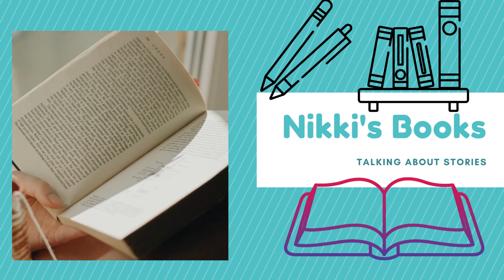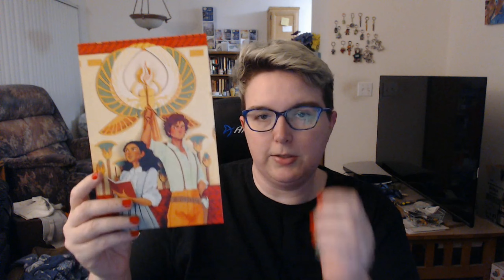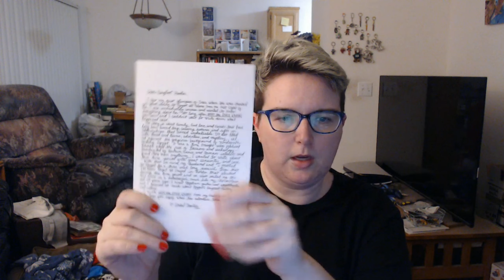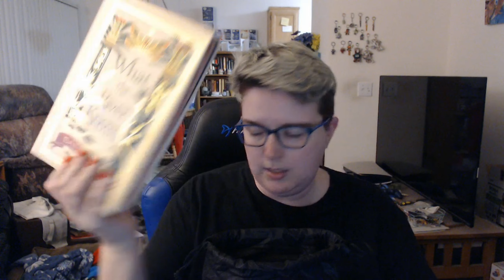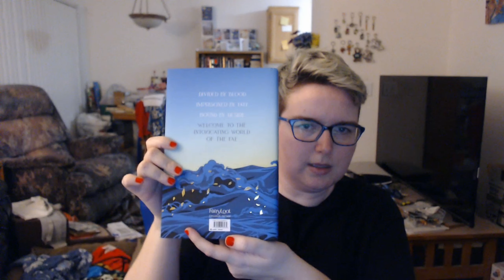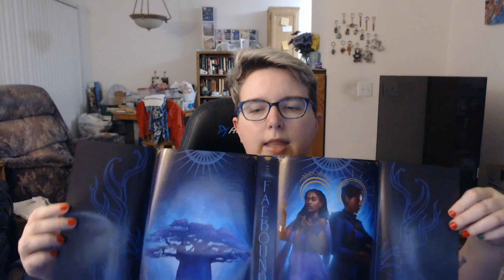in which i am one book box down | dec 2023 fairy loot